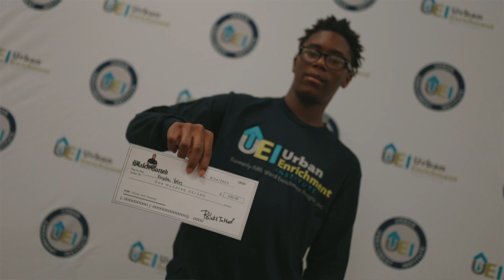Blakk Gives Back